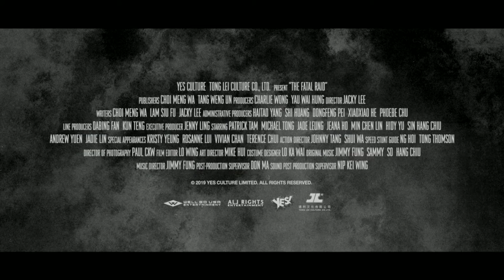The Fatal Raid | 2021 | New Official Trailer[HD] |Action Movie | Entertainment Coverage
✓CREDITS

Trailer For The Movie Of "The Fatal Raid (2021) "

Note | This newofficialtrailer2021 | thefatalraid2021 | actiontrailer2021 | Courtesy of Well Go USA | All Right Reversed | EntertainmentCoverage®

Non-Profit Channel.